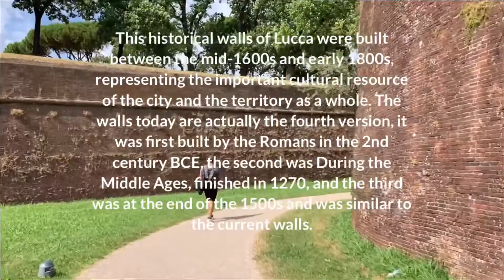SEE SOME BEAUTIFUL PLACES IN TUSCANY, ITALY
Let’s see some part and beautiful places in Tuscany, Italy
Florence, the capital city of Tuscany Region where you can see the Duomo di Firenze just a few steps from the central train station of Florence.